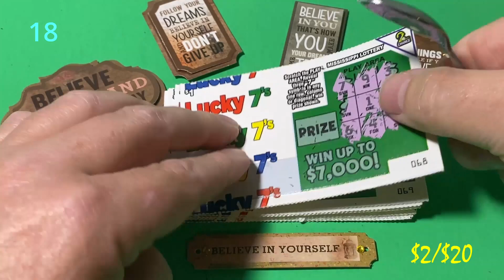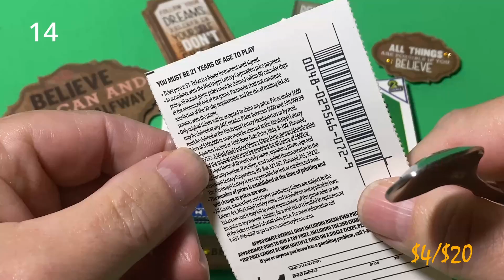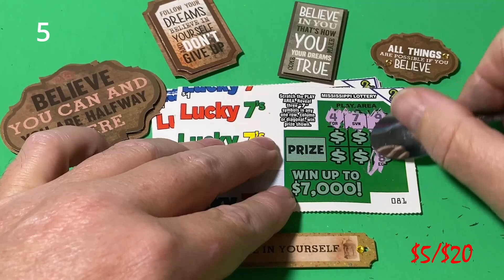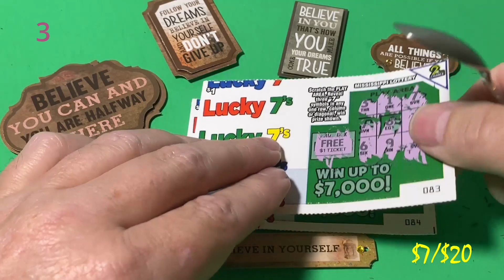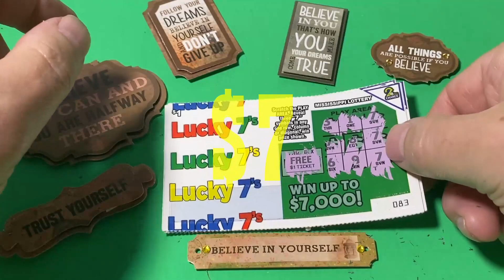$1 LUCKY 7's, MISSISSIPPI LOTTERY TICKETS, TOO FAST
SMS EP 9 , $1 LUCKY 7’s (2021) , TOO FAST, S1, EP 9, SUNDAY MORNING SCRATCHERS , SNSL , 28 NOV

Welcome to Scratch N Spoon Lotto!

SUNDAYS @ 7:00 AM-WHATEVER COMES TO ME
MONDAYS @ 7:00 AM-MAGIC MONDAY SCRATCHERS
WEDNESDAYS @ 7:00 AM-WE HUNT FOR SYMBOLS
FRIDAYS @ 7:00 AM-TGI FRIDAY SCRATCHERS
SATURDAYS @ 7:00 AM-QUICK SCRATCH